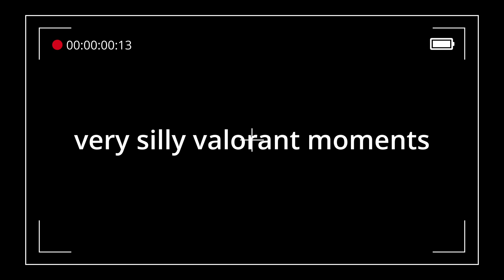very silly valorant moments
These are some funny and insane clips of my friends and I that I've clipped while playing VALORANT. This is very silly valorant moments.

Friend Colors
▸Anthony: blue
▸Zachary: red
▸Random people: orange
▸Lincoln: dark green
▸Jev: tan
▸Mic: grey
▸Girls :D: pink
▸Orange: dark dark orange
▸Imagine: dark brown
▸manzarch: pruple

like and sub ty